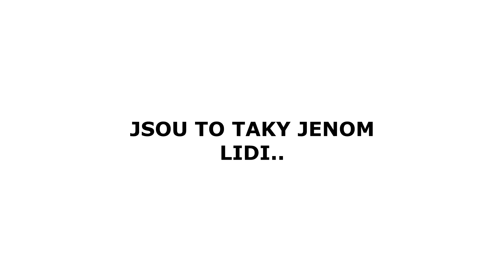Když prohraješ 🚷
Taky nesnášíte prohrávání ve svém vlastním domě? Taky vás to dokáže nasrat? Taky máte už po krk těch rozbitých joysticků?
Vine, skeč, jak chcete. Se SonymCz, možná ho znáte od FlyGuna, možná ne, to je fuk.